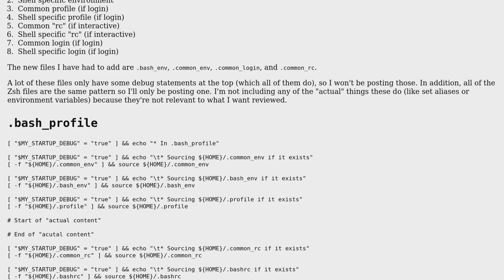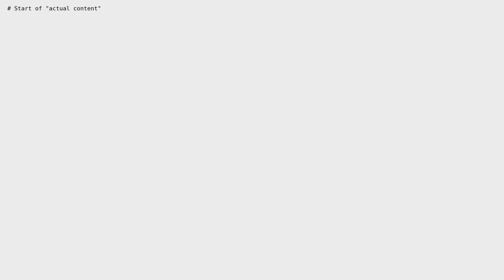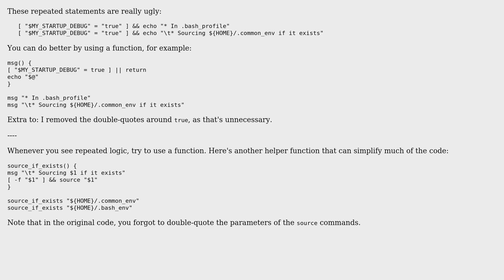Code Review: Shell agnostic startup flow - env, profile, rc, login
With thanks & praise to God, and with thanks to the many people who have made this project possible! | Content (except music & images) licensed under CC BY-SA | Music | Images & others | With thanks to user janos user Captain Man and the Stack Exchange Network Trademarks are property of their respective owners. You are responsible for your own actions.